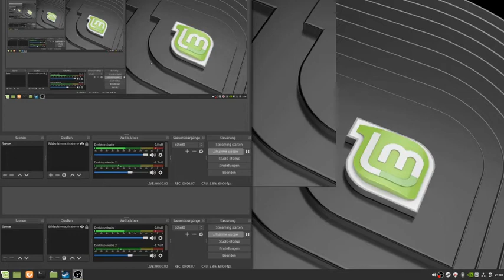Warftame 11 Dex Waffen die dritte